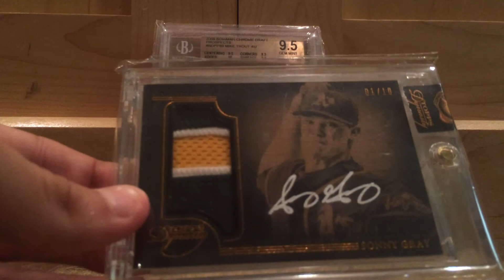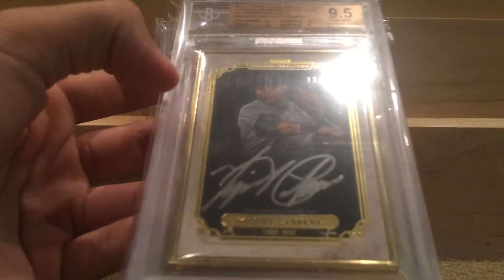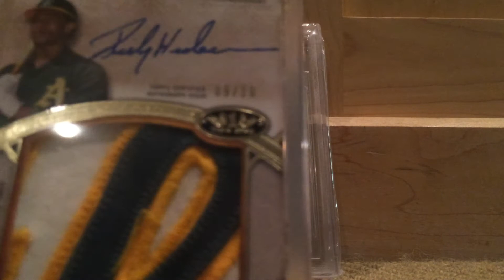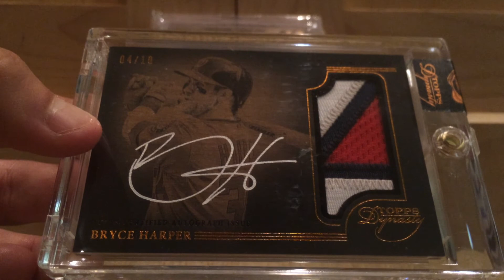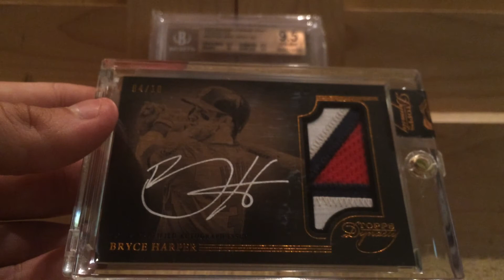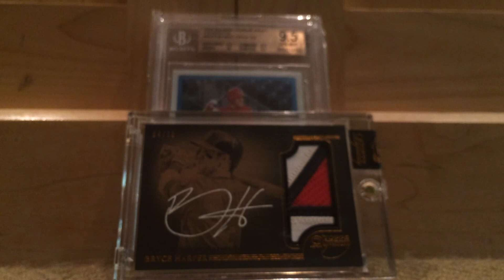2015 National Sports Collectors Convention Recap!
2015 Nationals gets a thumbs up from me